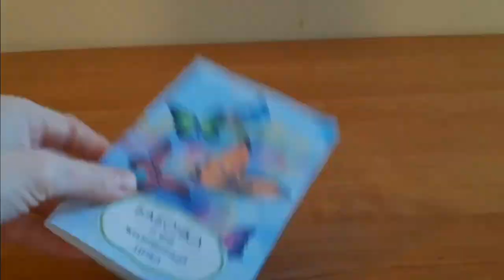Бабочка и её жизненный цикл, 3д книжка